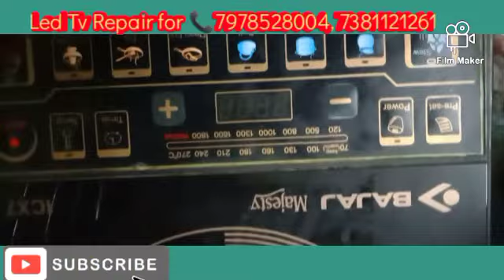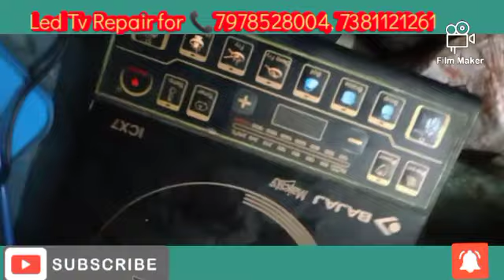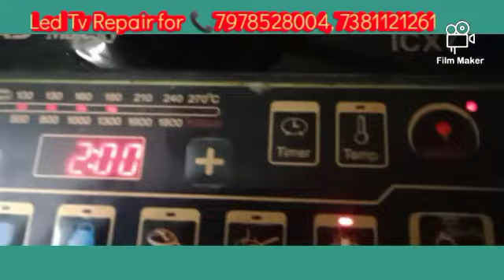Bajaj Majestry icx induction cooker Auto power off Repair